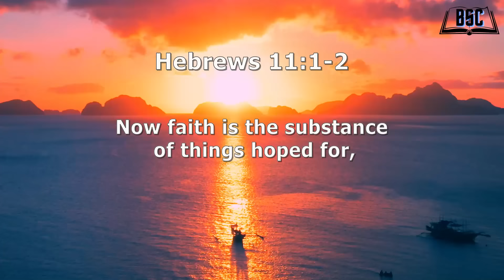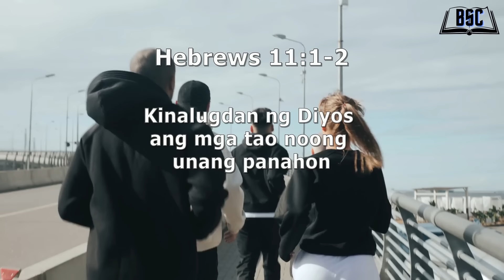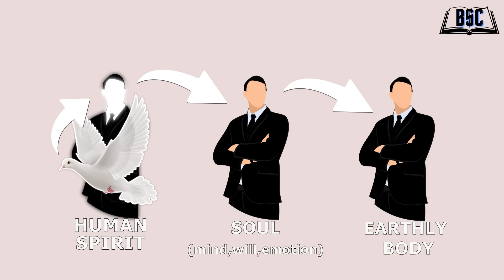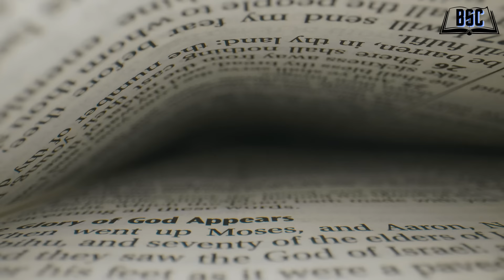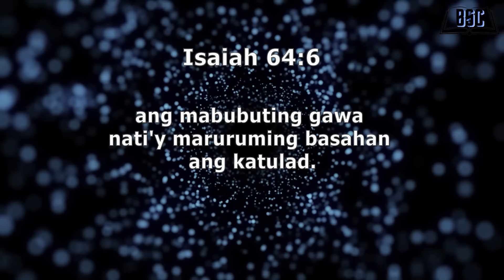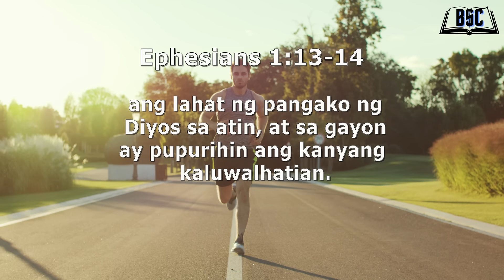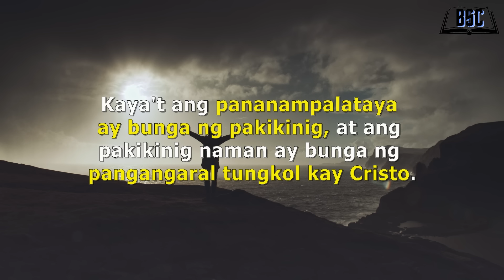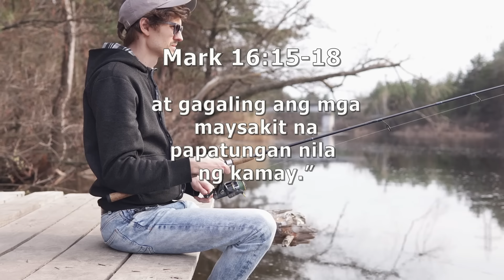ANO ANG IBIG SABIHIN NG FAITH O PANANAMPALATAYA?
Ano ang faith?
Anong kahulugan ng pananampalataya?
Ano ba ang ibig sabihin ng faith?
Anong nakatago sa faith ng isang kristiano?
Anong faith ang dapat mabuhay sa isang tao?
Paano nakakapagligtas ang faith?
Bakit mahalaga ang faith?